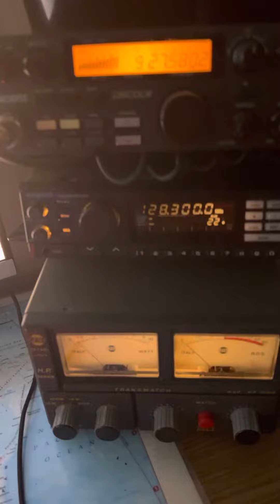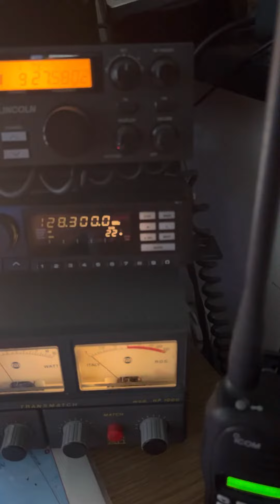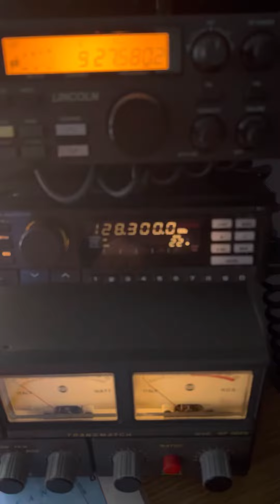14AT870 Pédro France 🇫🇷 & 329CZ001Peter Czech Republic 🇨🇿 frenquency 27.580 USB RST 59+10 21/05/22